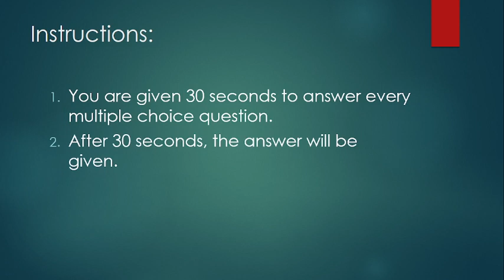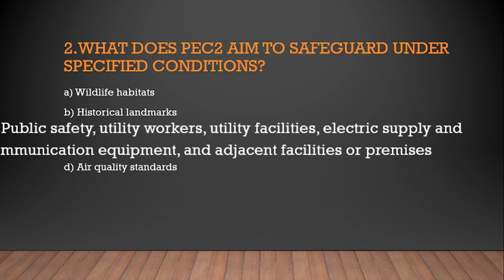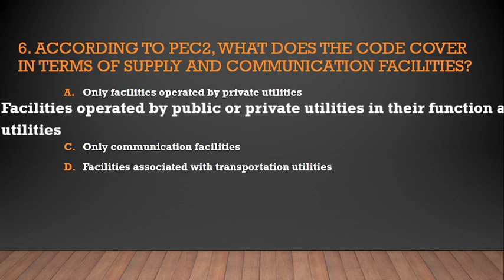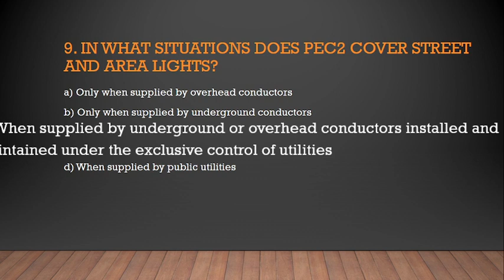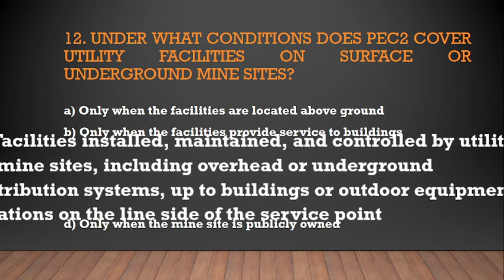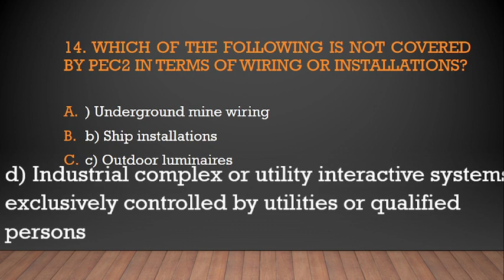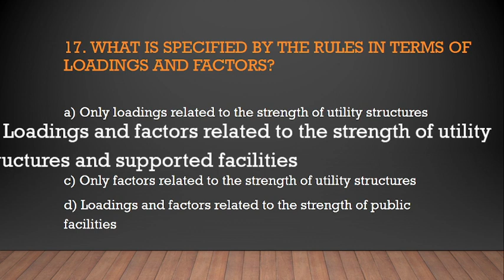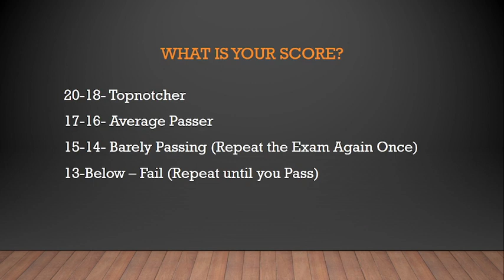RME QUESTION BANKS 1-PEC PART 2 2020